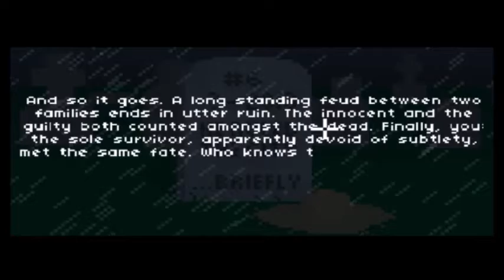Paxash Plays City Quest Episode 14 | I Am The Victor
I am the ruler of no one!